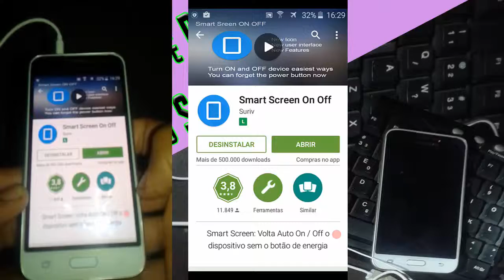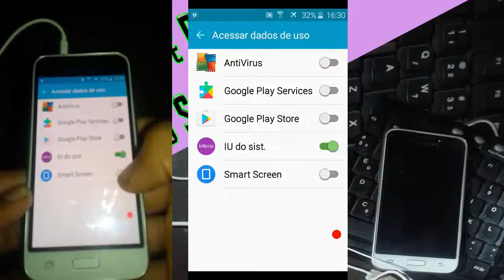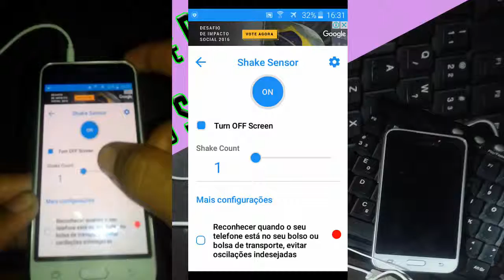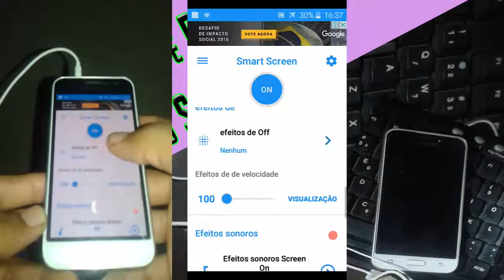Depois Disso Você Vai Desbloquear o Celular Com Gestos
Neste Vídeo ensino como bloquear e desbloquear o celular sacudindo e passando a mão sobre o celular.

 PASSO A PASSO (ABAIXO)
1ª - Instalar e Abrir o app
2ª - Click em ATIVAR AGORA
3ª - Click em ATIVAR
4ª - Click em ALLOWN"USAGE ACCESS"
5ª - Habilite o App SMART SCREEN (Marque) e Volte.
6ª - Click em DONE
7ª - Click em OFF
8ª - Habilite a 1ª opção (Shake Sensor) e Click em "Shake Sensor" Habilite (marque) Todas as Opções.

Shake Sensor e para bloquear e des... sacudindo o celular.
Proximity Sensor e para bloquear e des... passando a mão sobre o celular.
 E varias outras opções que o app tem.